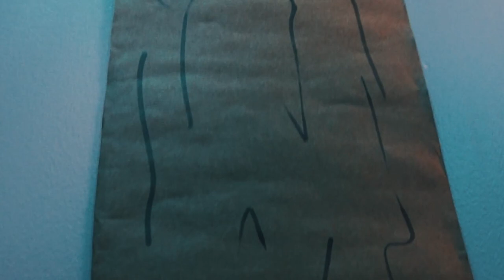bneXt Group 10 Halloween Video Presentation - Maleficent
Free Music for Videos 👉 Music by Aropi - Lola Chase Music (Asian Percussion)

Free Music for Videos 👉 Music by Aropi - Stingers and One Shot Percussion